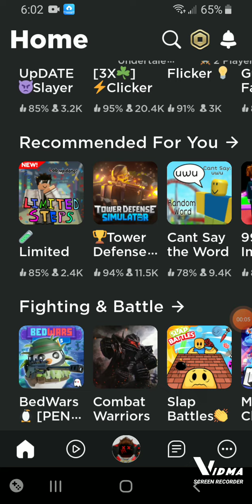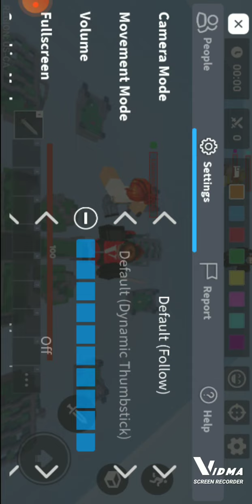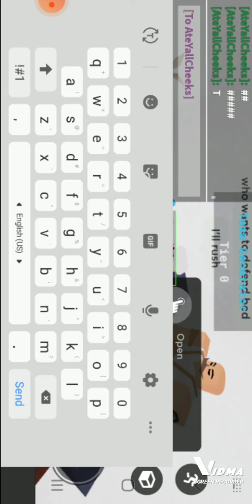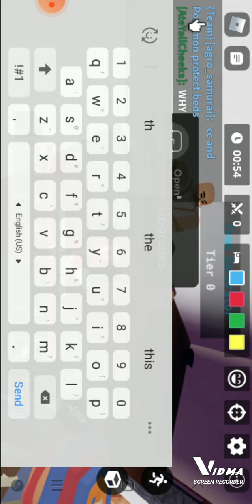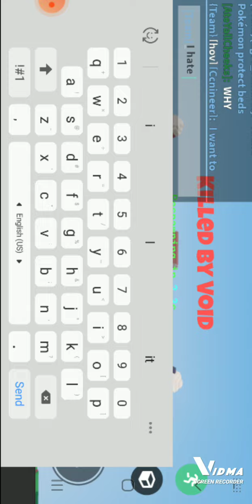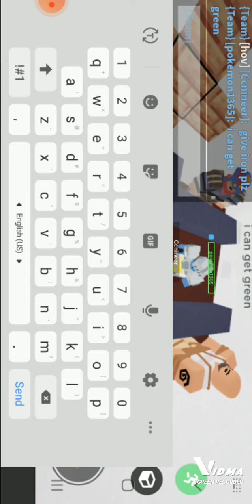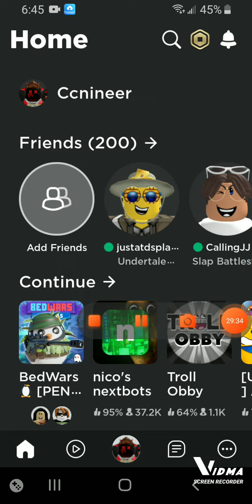Playing roblox bedwars penguin mode then squads I think idk and roblox DELETED THE OFF SOUND